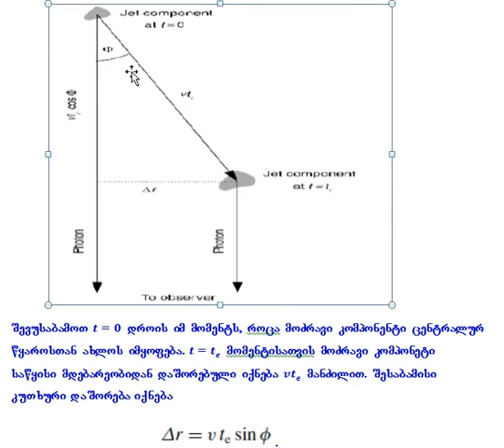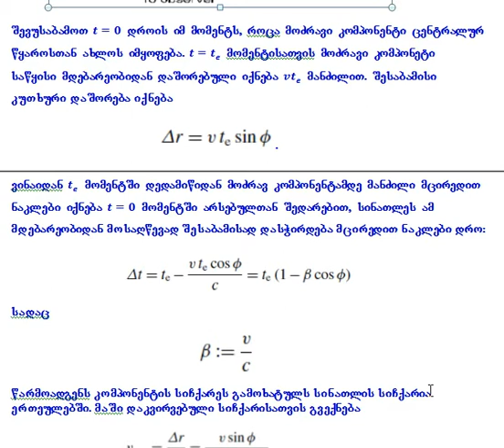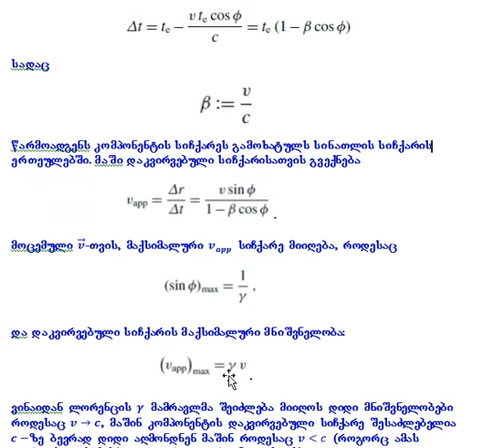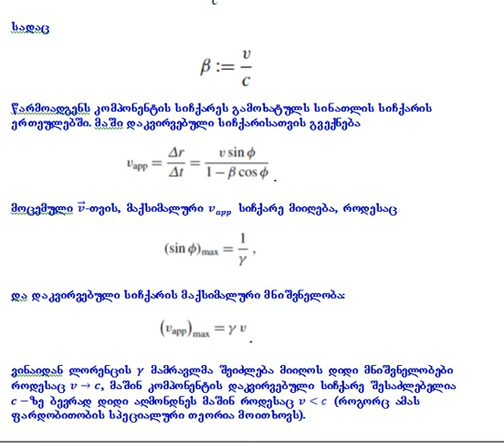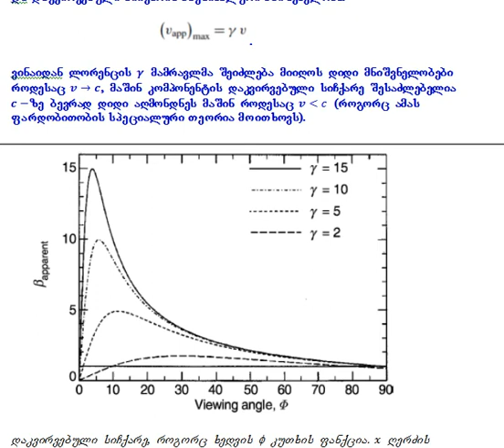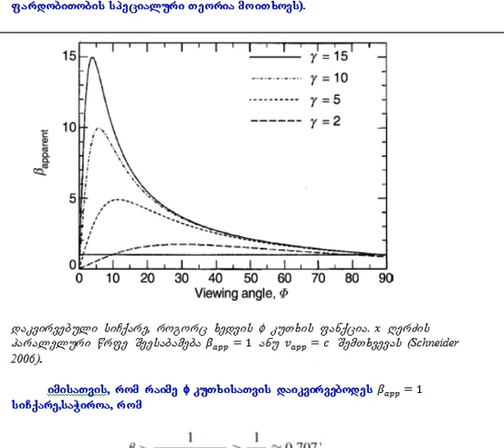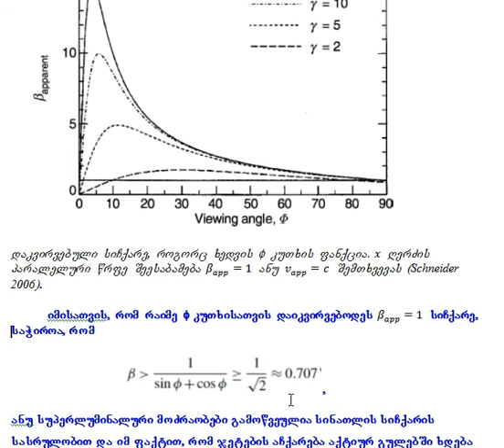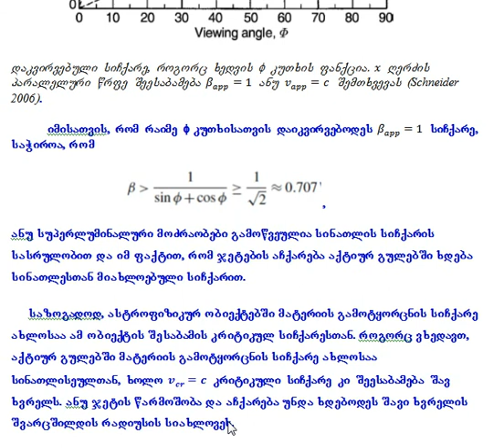Extragalactic 13 9